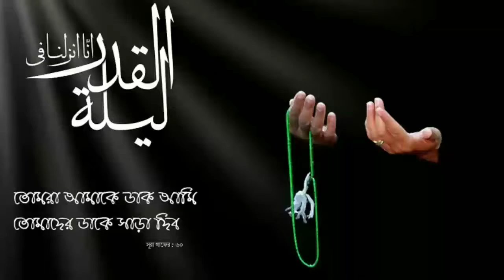যাদু ও বদনজর থেকে কিভাবে বাঁচবোᴴᴰ┇by শায়খ আরিফুল ইসলাম বুখারী মাদানী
যাদু ও বদনজর থেকে কিভাবে বাঁচবোᴴᴰ┇

How to save magic and badanjar

🎙শায়খ আরিফুল ইসলাম বুখারী মাদানী

🎙Shaikh Ariful islam Bukhari Madani